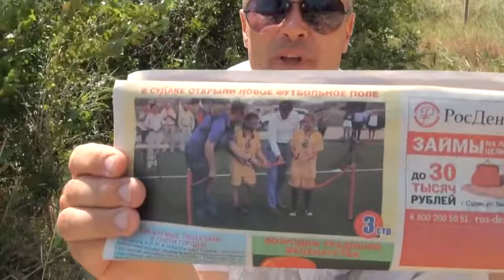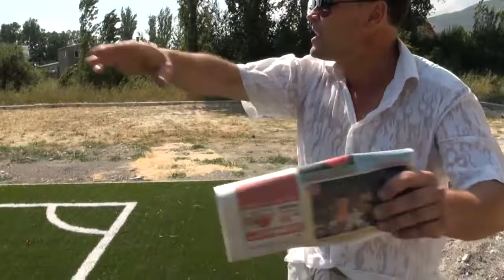Судак глазами его жителей и гостей Выпуск #3